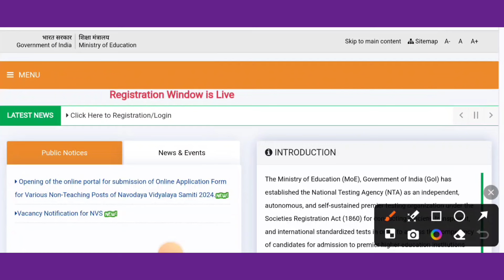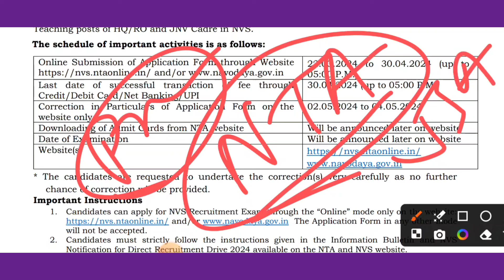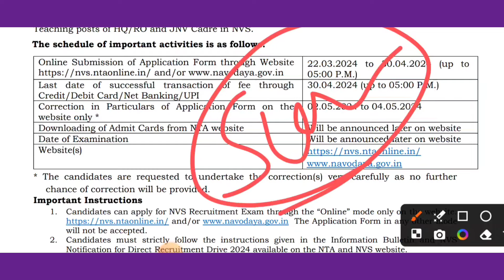NVS Non Teaching Vacancy Apply Start। NVS JSA vacancy 2024। nvs non teaching staff recruitment 2024।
nvs non teaching recruitment apply online direct link 🖇️🖇️🖇️👇
navodaya vidyalaya samiti recruitment
navodaya vidyalaya samiti non teaching staff recruitment 2024
nvs previous paper
nvs jsa previous question
NVS JSA previous Question paper। nvs jsa previous paper। NVS Recruitment 2024। nvs jsa cut off।
nvs jsa previous year question papers
nvs jsa 2024
nvs syllabus
nvs qualification
nvs jsa syllabus
nvs syllabus
nvs non teaching total vacant position
nvs rti reply regarding vacancy
nvs upcoming vacancy 2024